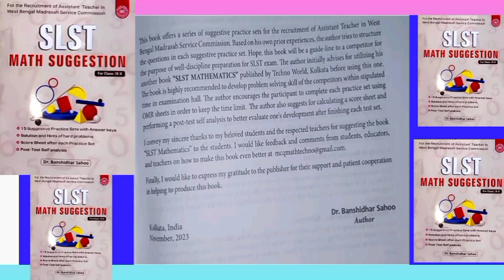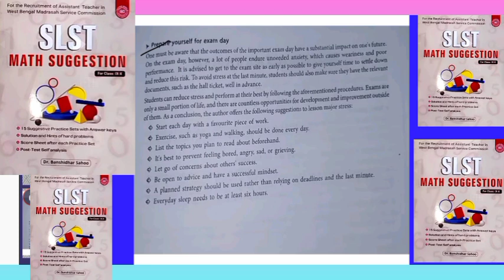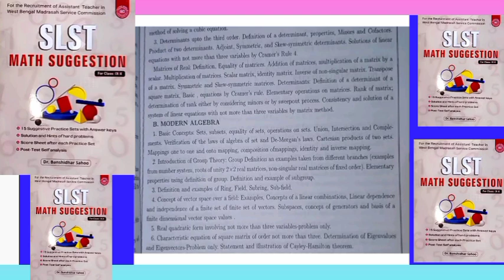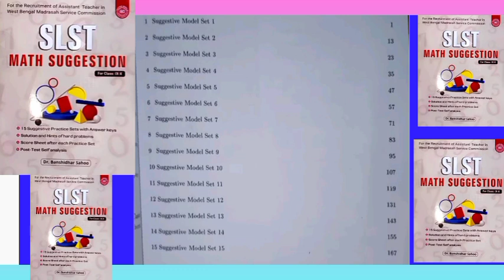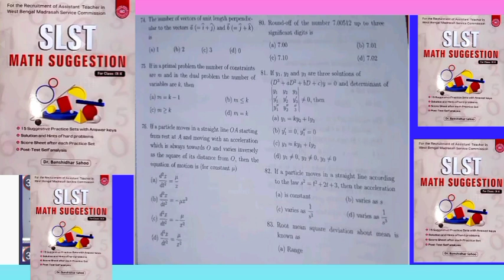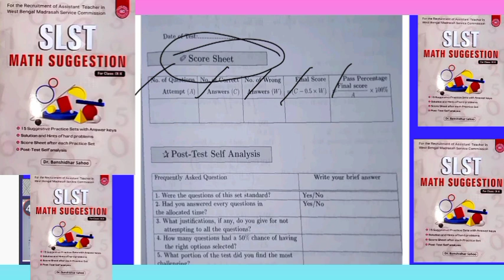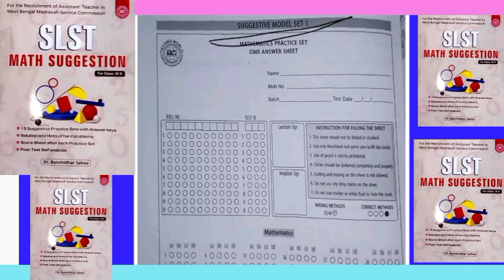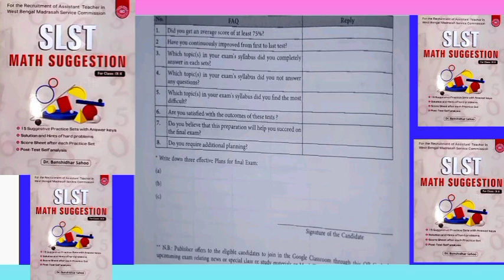SLST MADRASA BEST BOOK REVIEW | SLST MATH SUGGESTION DR. BANSHIDHAR SAHOO| WB SLST NEW NOTIFICATION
SLST MADRASA BEST BOOK REVIEW || SLST MATH SUGGESTION BY DR. BANSHIDHAR SAHOO ||
SLST PREVIOUS YEAR QUESTION PAPER || SLST NEW NOTIFICATION 2023|| MADRSA PREVIOUS YEAR QUESTION ||
SLST PREVIOUS YEAR QUESTION paper
SLST latest news
slst new RECRUITMENTS
slst MATHEMATICS
slst update news
wbslst latest news
wbslst RECRUITMENTS
madrsa SERVICE COMMISSION latest news
madrsa SERVICE COMMISSION TEACHER recruitment 2024
madrsa SERVICE COMMISSION news UPDATE

SLST MATHEMATICS PREPARATION
SLST MOCK TEST
SLST BEST BOOK FOR mathematics
SLST UPDATE NEWS
WB SLST MATH PREPARATION